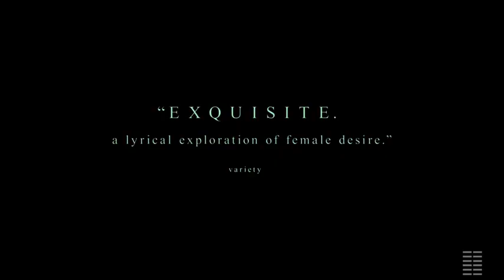The World to Come 2021 HD Official Trailer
The Official Trailer of The World to Come2021

IF YOU CLICK THIS I WILL KNOCK YOUR DOOR!!!

Enjoy  Our Movie Clips And Trailers  of  Huge  coverage
Of  Hollywood  Movies.

we serve you With The must Watch Movies.
Every day there is a post on the Best  Hollywood movies you missed
and have a coffee and enjoy Our streaming!

Please Enjoy New movies

And don't lose updates